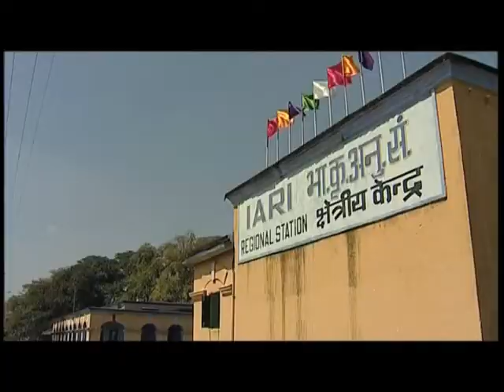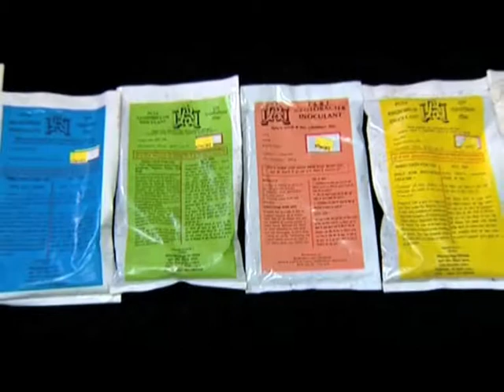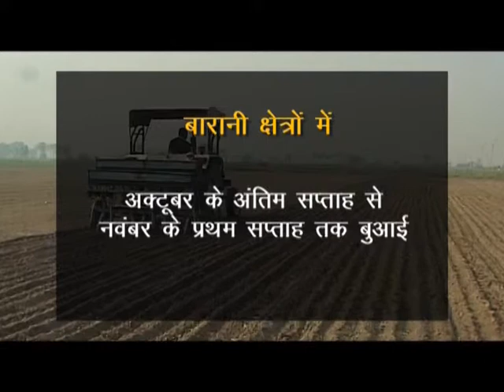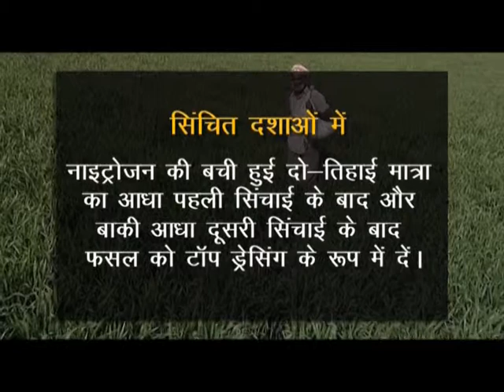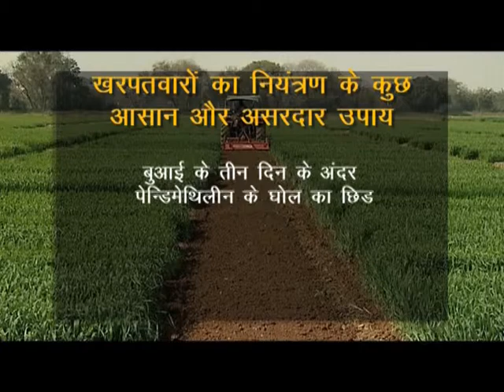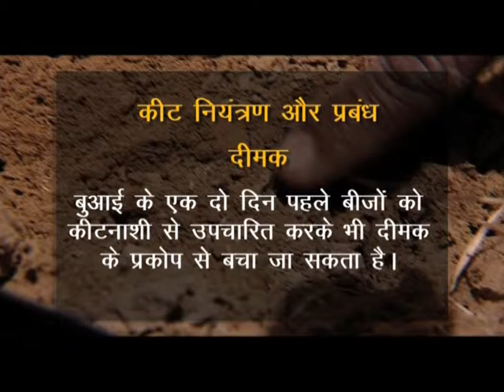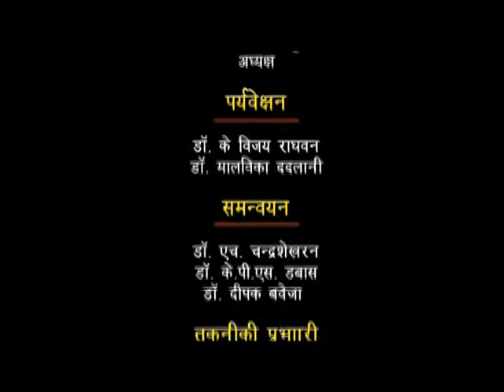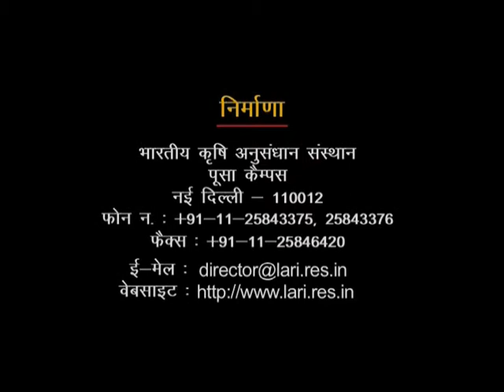Gehun Ki Utpadkta Me Sudhar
Indian Agricultural Research Institute, New Delhi - 110012